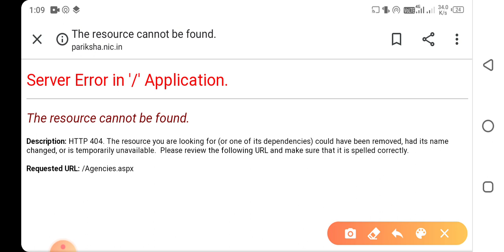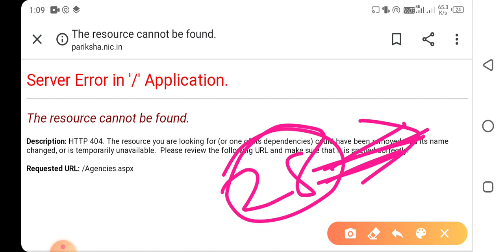BTSC JE Result updates / वादा क्या पूरा हो पाएगा 4 दिन शेष / server down